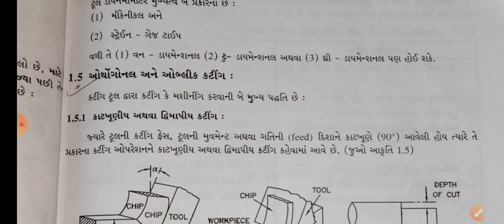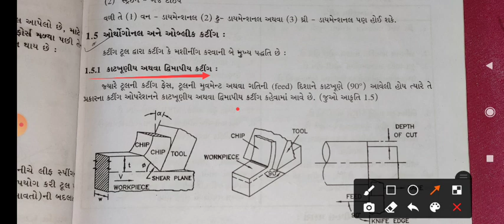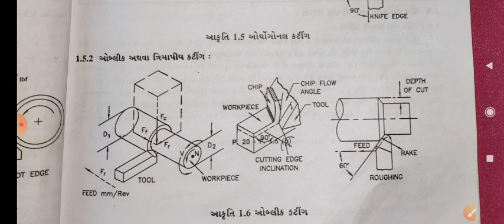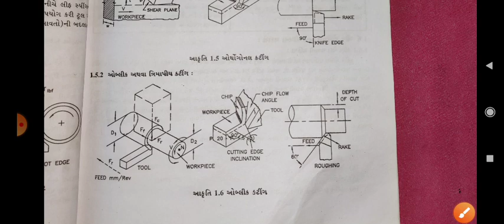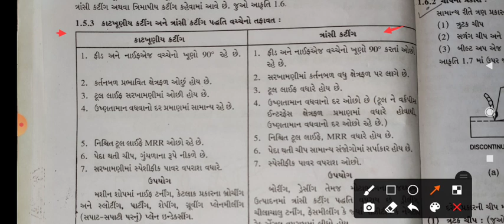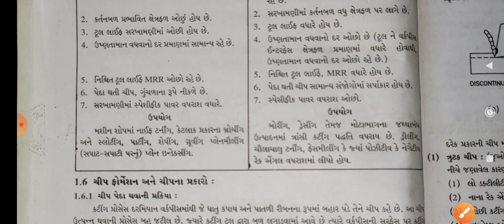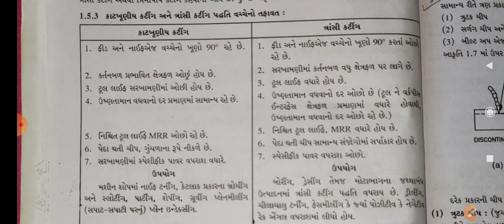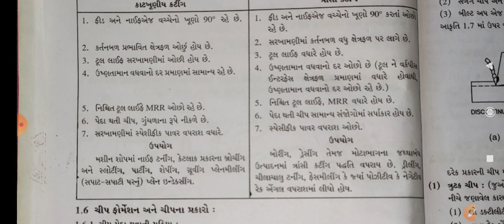Subject-M.E-2_ Difference of Orthogonal and Oblique cutting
Difference of  Orthogonal and Oblique cutting GTU mechanical gujarati